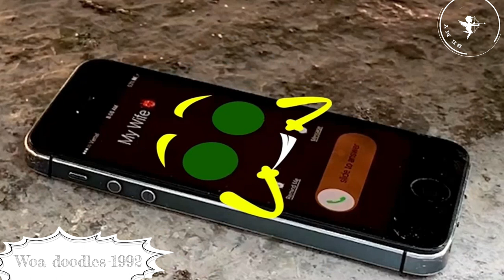Land Rover And Mercedes Stuck in Mud in Woa doodles-1992 | Rc Cars | Rc Truck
Top Keywords: doodlesenespanol doodleslife Experiment MonsterTruck Car Funnyvideo Doodle​ WOADoodles​ WOAVideos​ WoaDoodland​

Doodles Life
Rc Cars,
Rc Truck
and rover discovery
land rover
mercedes unimog
radio control
radio control car
real life doodles
doodles in real life
doodles
woa
Doodland
rc car

I will solve this problem or remove content with in 24 hours.